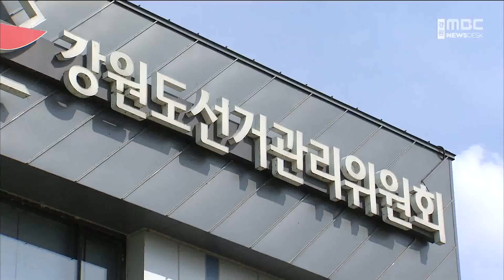[단신] 공직선거법 공소시효 일주일 남아, 70여 명 검찰송치/221125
6.1 지방선거의 공직선거법 위반사건
공소시효가 다음달 1일 끝나는 가운데
도내에서 70여 명이 검찰에 넘겨졌습니다.

강원경찰청에 따르면,
현재까지 109건의 선거법 위반사건을 수사해
88건 72명을 검찰에 송치했으며,
유형별로는 허위사실 유포 19명, 금품선거 17명 등입니다.

강원도 선거관리위원회도 허위사실 유포 11건과
기부행위 6건 등 선거법 위반사례 29건을 적발해 검찰에 고발한 상태입니다.

한편, 공직선거법 위반으로 100만 원 이상의 벌금형이 확정되면 선출직 공직자의 직위가 상실됩니다.